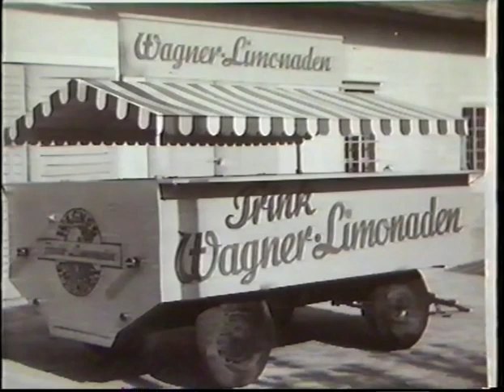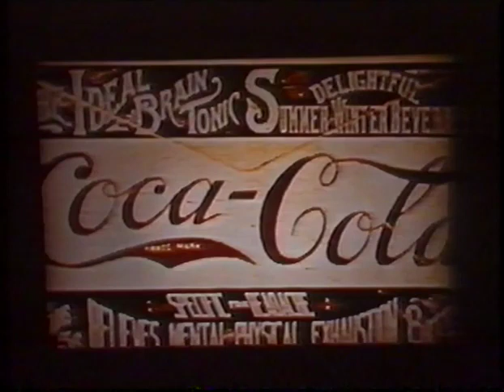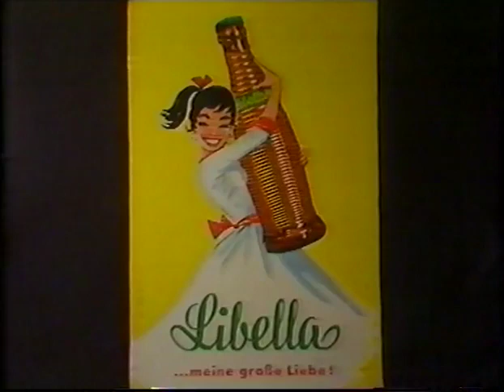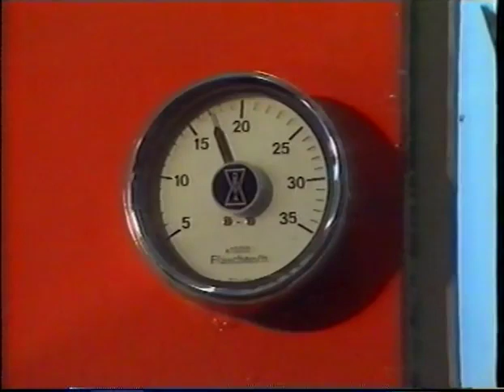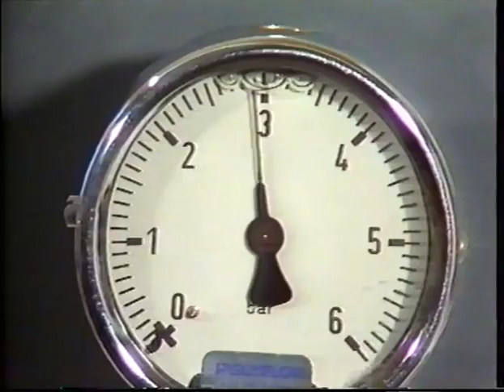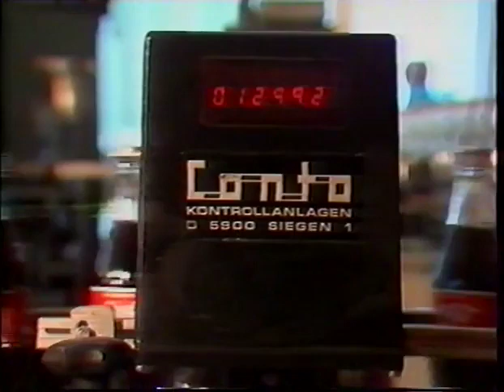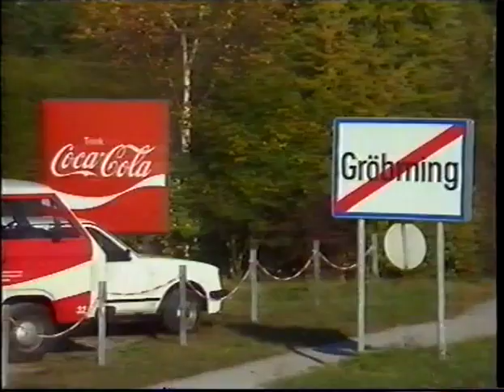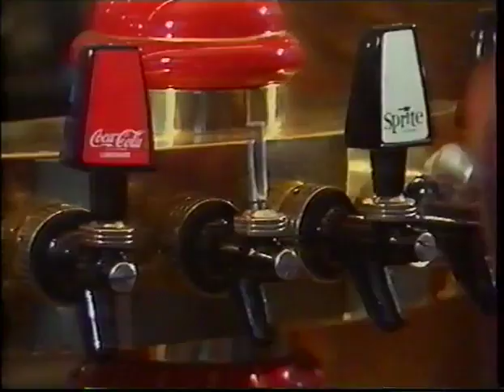Rudolf Wagner KG, Film von 1988